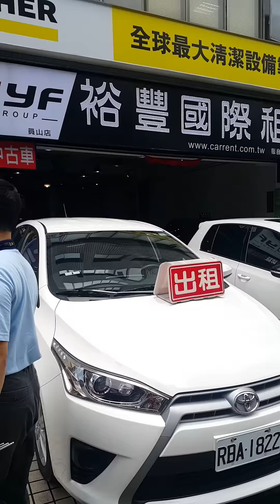1605085 裕豐車行